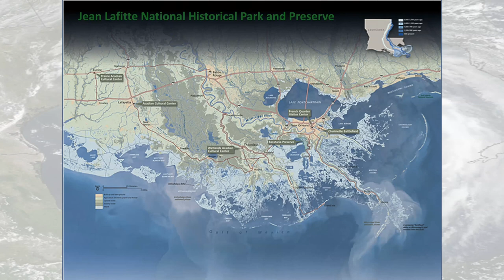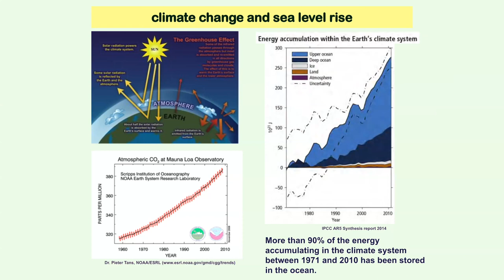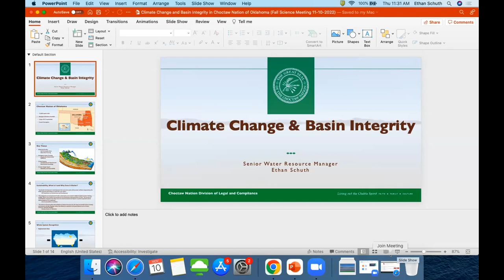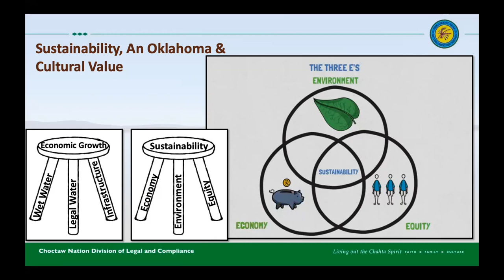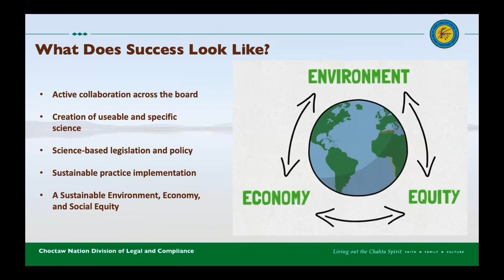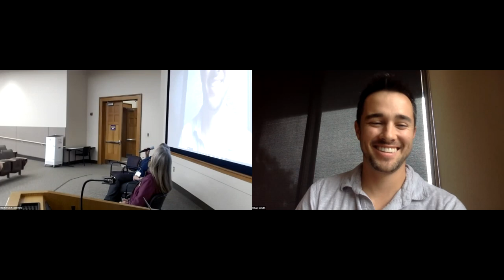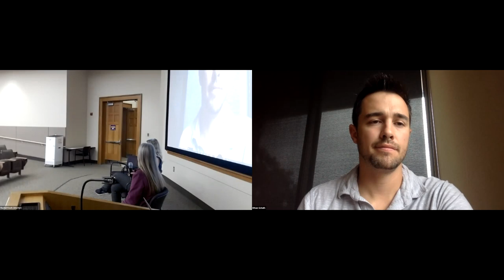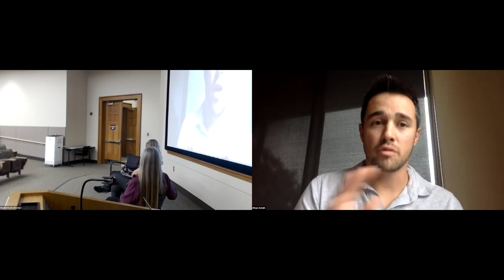Managing for Change from a Resource Manager Perspective | 2022 Fall Science Meeting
Dr. Julie Whitbeck and Ethan Schuth participate in the second session of the South Central CASC's 2022 Fall Science Meeting.

Session title: Managing for Change from a Resource Manager Perspective

Presentation date: November 10, 2022